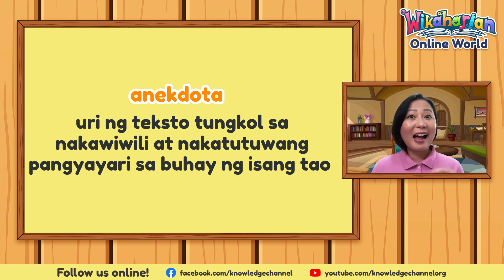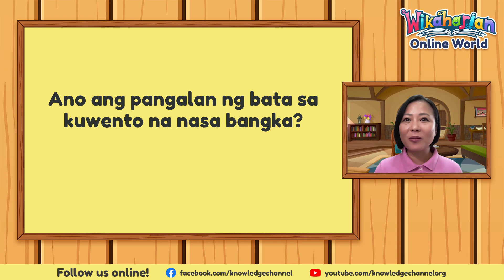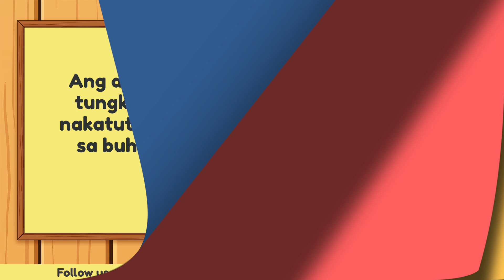Mga Uri ng Teksto: Anekdota | Wikaharian Onine World